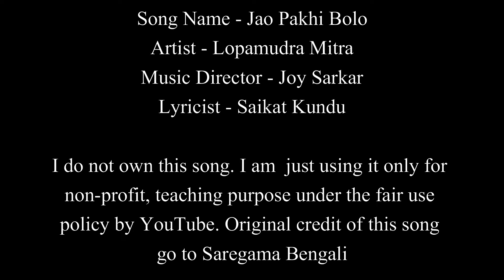Jao Pakhi Bolo | Antaheen | Easy Guitar Chords Lesson+Cover, Strumming Pattern, Progressions...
Acoustic Karaoke Link -

Film Title: Antaheen
Song: Jao Pakhi - 2008
Artist: Shreya Ghoshal/Pranab Biswas
Music Director: Shantanu Moitra
Lyricist: Aninda Chatterjee/Chandril Bhattacharya
Filmstar: Sharmila Tagore/Aparna Sen/Kunal Roy/Rahul Bose/Radhika Apte
Director:  Aniruddha Roychowdhary